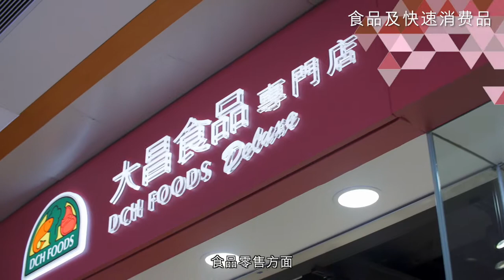DCH Corporate Video 2018 (Mandarin Version) | 大昌行企业简介 2018 (简体中文版)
在大昌行，我们分销来自世界各地数以千计的产品，以作为我们多元化汽车和消费品业务的一部分。我们销售的汽车让你驰骋天下，我们销售的食品有益健康，让你乐享一家同游的舒适写意，并拉近人与人之间的距离;我们提供的家居品牌值得信赖，看顾你最细微的需要。

七十年来，我们一直是香港的一分子。直至今天，我们的业务已遍及12个亚洲经济体，并拥有17,000多名员工。我们时刻以客户为先，提供优质，具价值及可靠性的产品和服务。

通过代理众多国际品牌，大昌行将各行各业的优质产品带入市场，我们最重要的使命是让你尽享优质生活。